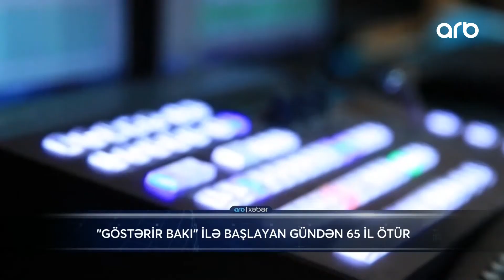Şərqdə ilk televiziyanın yaranmasından 65 il ötür - ARB XƏBƏR